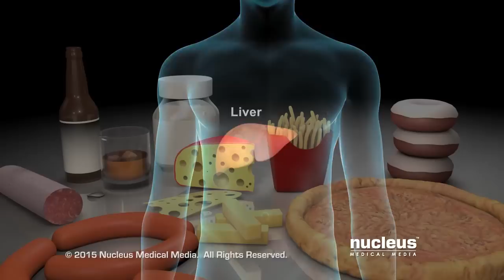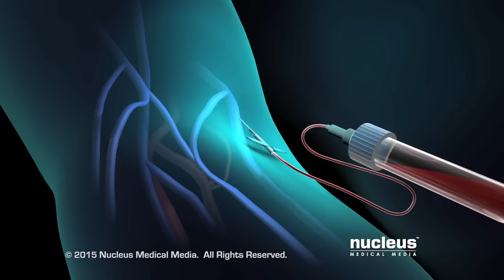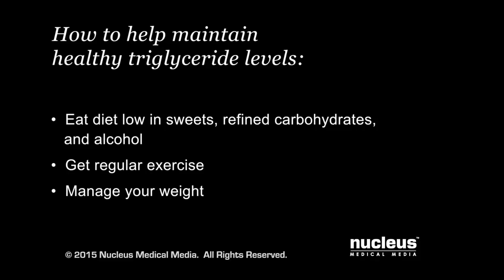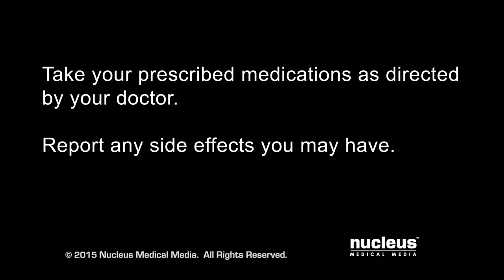Asian Heart Hospital - What is Triglycerides?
Asian Heart Institute - This video gives information about high triglycerides which are harmful for the body and the steps that can be taken to prevent it. Triglycerides are produced in the liver and they can also be gained from certain types of foods. However, an excess of it in the body indicates that there is lot of fat in the body, which can result in cardiac health problems and pancreatitis. A triglyceride range in your blood sample that is between 200 mg/dl and 500 mg/dl or above is high. Such high levels can be prevented by reducing intake of sweets, alcohol, fatty foods exercising and avoiding smoking.